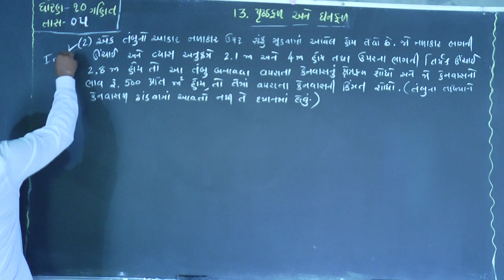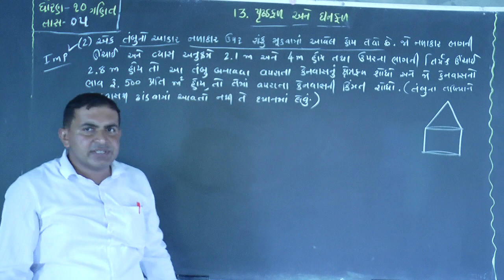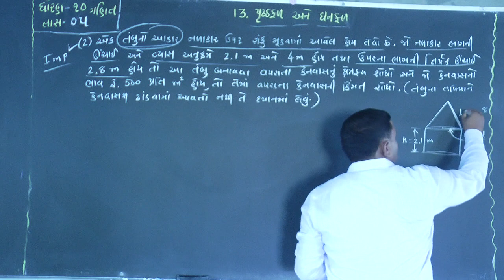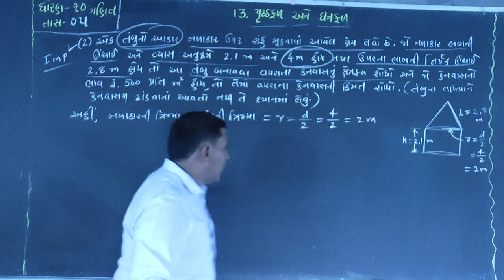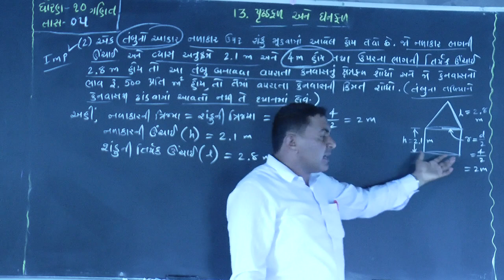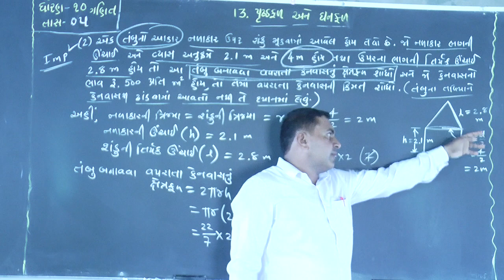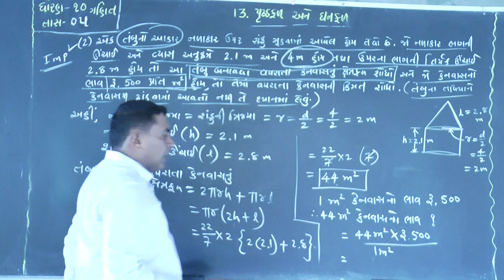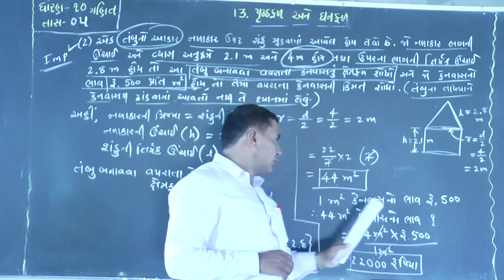STD-10 // PART-5 B // પૃષ્ઠફળ અને ઘનફળ